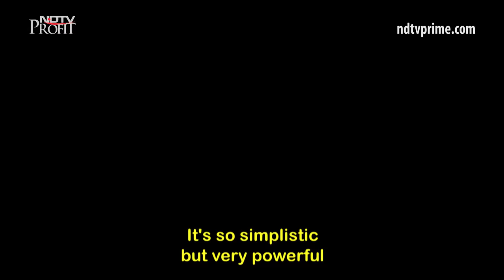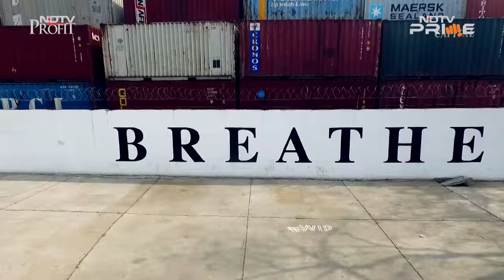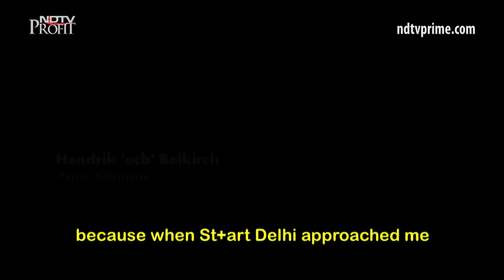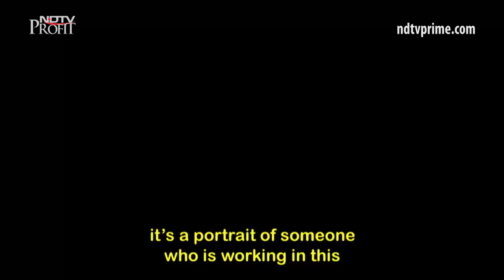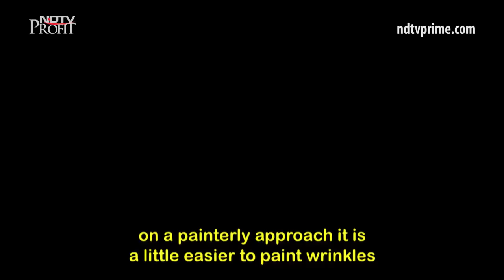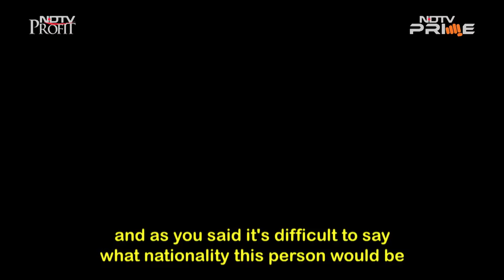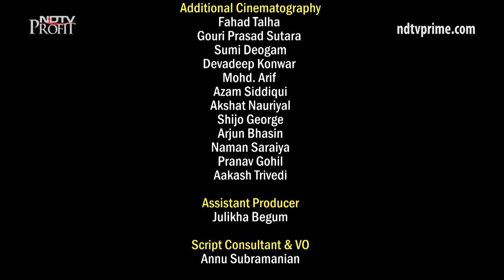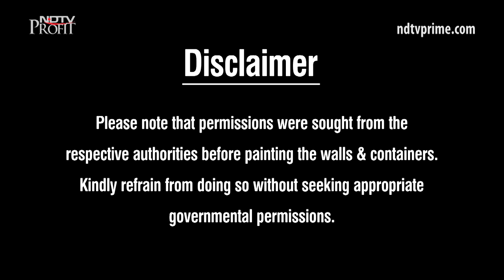Exploring time, fame and anonymity with artists Hendrik Beikirch and Daku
In this penultimate episode of Colour My City, we celebrate the works of two artists who lend voices to the often unknown and neglected. German street artist Hendrik Beikirch, a.k.a. ECB Hendrik, paints larger-than-life portraits of anonymous and common people. Indian artist Daku employs his anonymity to express his truthful and discomforting observations through his artworks. Watch these two artists showcase their artworks and the stories they entwine in their pieces.